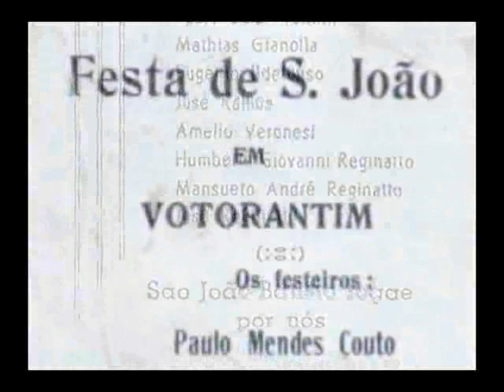História de Votorantim - Parte 3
Confira os depoimentos de pessoas que fizeram e fazem parte da História de Votorantim.